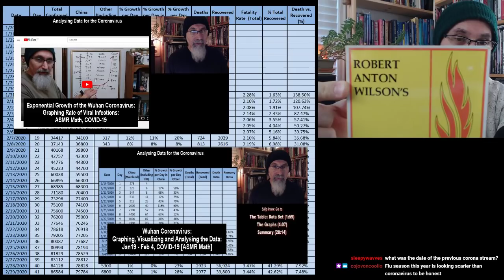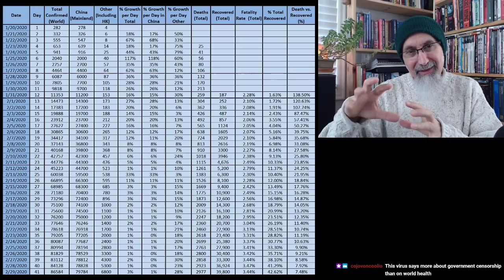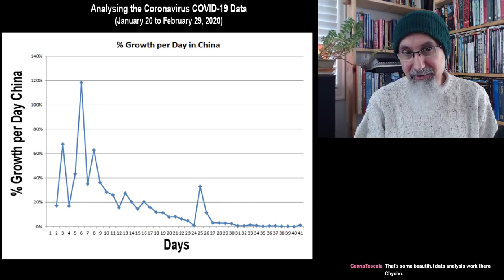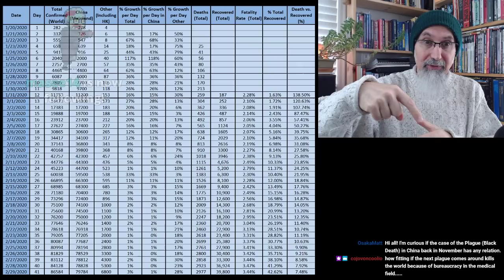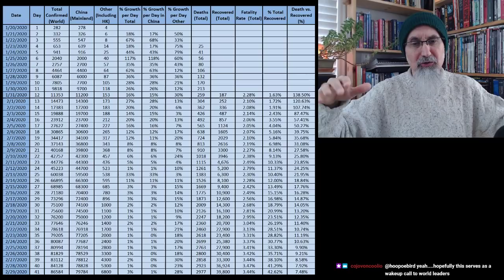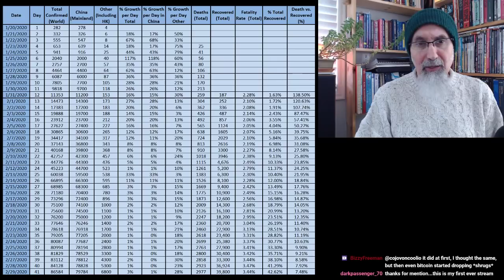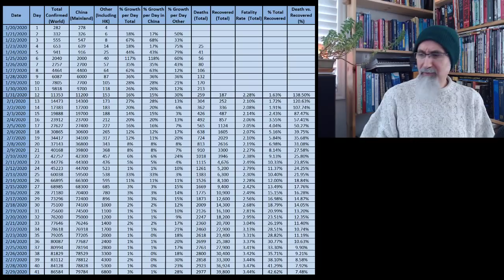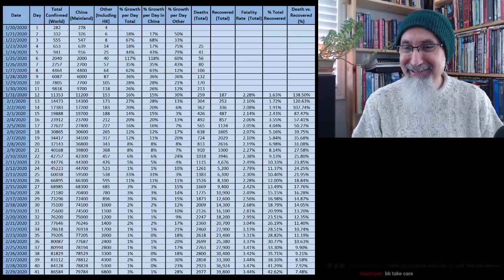Live stream Open Discussion and Data Analysis of COVID-19, Coronovirus (Data from 22:45 to 53:36)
TABLE and CHARTS: The data, table and graphics, available on our Patreon page at: "Analyzing the Data for COVID-19, Wuhan Coronavirus: Here is the Table and Graphs from Yesterday's Live Stream"

Data Sources:
1) "Coronavirus 2019-nCoV Global Cases by Johns Hopkins CSSE"

▶️ As well as Cryptocurrencies:
Bitcoin (BTC): 1Peam3sbV9EGAHr8mwUvrxrX8kToDz7eTE
Bitcoin Cash (BCH): 18KjJ4frBPkXcUrL2Fuesd7CFdvCY4q9wi
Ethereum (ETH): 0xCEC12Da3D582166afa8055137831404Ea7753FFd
Ethereum Classic (ETC): 0x348E8b9C0e7d71c32fB2a70DcABCB890b979441c
Litecoin (LTC): LLak2kfmtqoiQ5X4zhdFpwMvkDNPa4UhGA
Dash (DSH): XmHxibwbUW9MRu2b1oHSrL951yoMU6XPEN
ZCash (ZEC): t1S6G8gqmt6rWjh3XAyAkRLZSm9Fro93kAd
Doge (DOGE): D83vU3XP1SLogT5eC7tNNNVzw4fiRMFhog

Peace.

chycho

***ONLINE PRESENCE

10 by 10 Grid and Multiplication Table, plus a Math Puzzle, a Pattern Recognition Game (Includes Live Streams)

Peace,

chycho